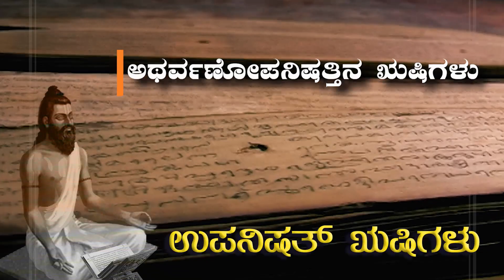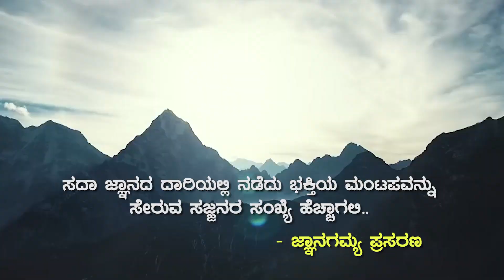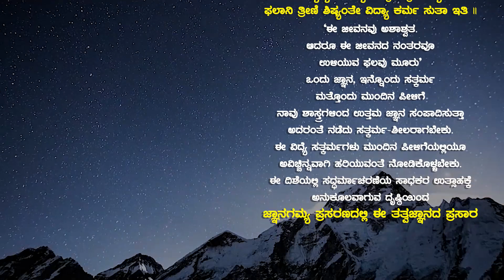Atharvanopanishattina Rushigalu ಅಥರ್ವಣೋಪನಿಷತ್ತಿನ ಋಷಿಗಳು |Upanishat Rushigalu |Vid VijayasimhaAcharya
JnanaGamya Prasarana presents "Atharvanopanishattina Rushigalu" Kannada Spiritual Discourses by  Vid C G Vijayasimha Acharya  𝄂 A Spiritual Discourses Series 𝄃

Title : ಅಥರ್ವಣೋಪನಿಷತ್ತಿನ ಋಷಿಗಳು  / Atharvanopanishattina  Rushigalu
Author/Aadhara :
Discourses by : Vid C G Vijayasimha Acharya
Subject : Rushi Chintana | Upanishat Rushigalu

Audio Master & Video Editing : Tejaswi Studio

▶Jul 26, 2022
▶JnanaSeva: Sri Arvind Laxminarayan and Family